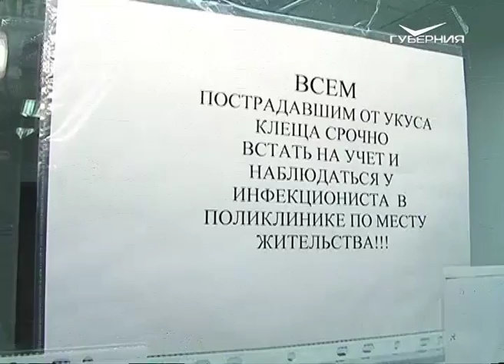Только за прошедшую неделю в больницы региона с жалобами на укусы клещей обратилось 482 человека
Активны и опасны. За прошедшую неделю с жалобами на укусы клещей в лечебные учреждения региона обратилось 482 человека, среди них 105 детей. Для сравнения: в 2015 году за тот же период на укусы пожаловались 305 человек. Об этом сообщается на сайте регионального управления Роспотребнадзора.
На энцефалит исследовали 254 клеща, из них 40 оказались инфицированы. Всего в этом году по поводу укусов клещей в лечебных учреждениях зарегистрировано уже почти 3,5 тыс. обращений.